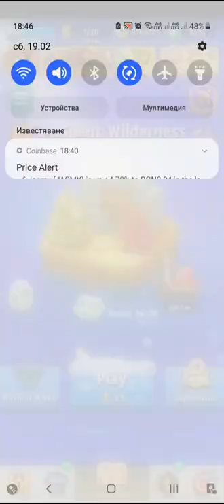Archero Hero Chapter 18.Level-1 to 20